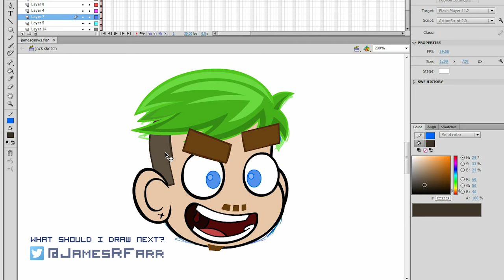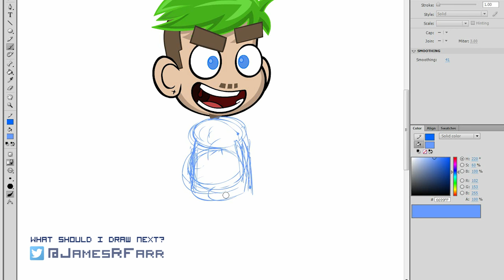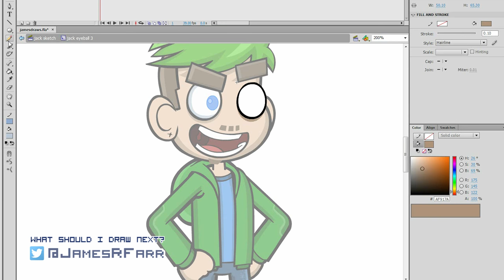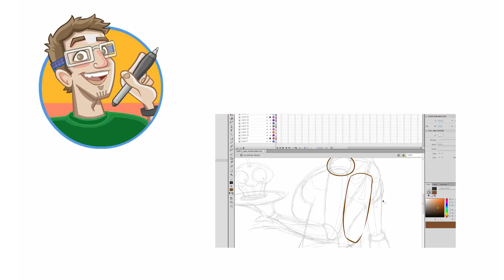See James Draw! Episode 1 | Jack Septiceye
Thanks to legend and pal Jack Septiceye for lending his voice to my brand new monthly series, SEE JAMES DRAW!